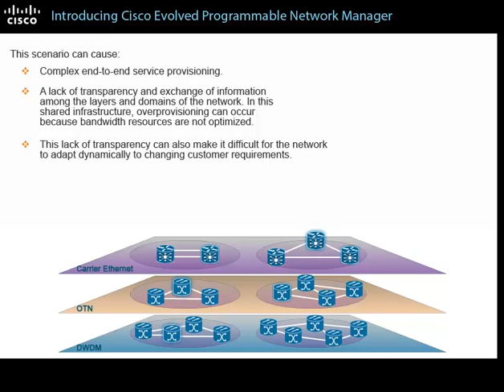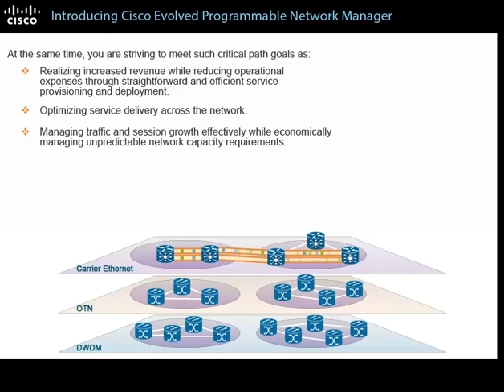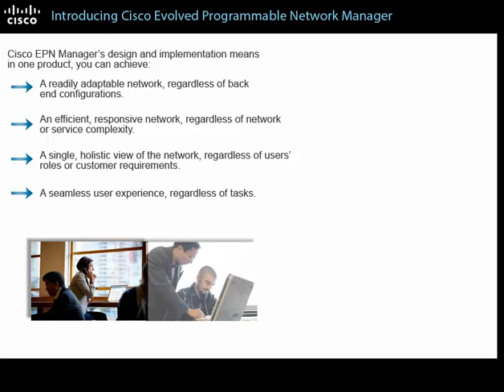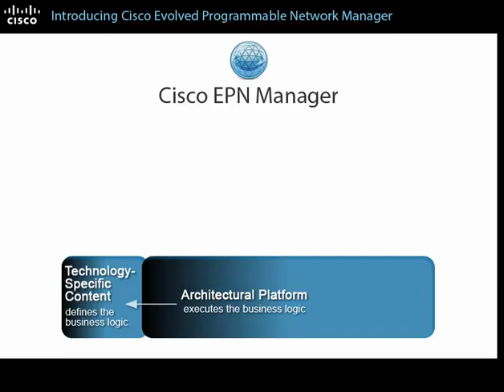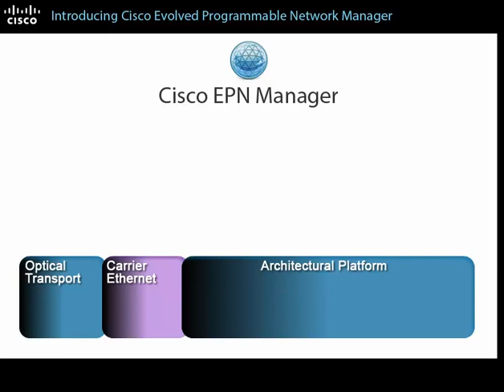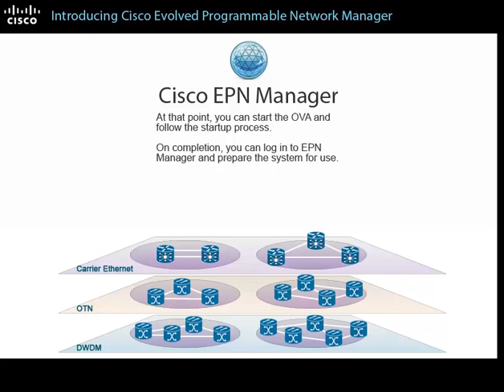EPN Manager - Introducing Cisco EPN Manager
Overview of the key functions and benefits of using Cisco EPN Manager to deploy, provision, manage, and assure converged service provider networks.